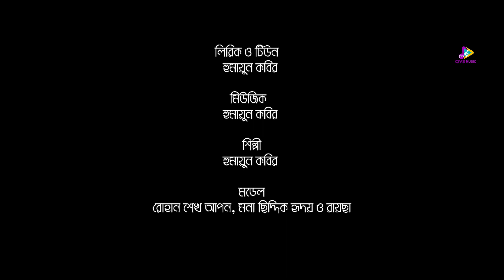আমার একটা পাখি ছিলো | Amar Ekta Pakhi Chilo | Humayun Kabir | Music Video | New Song 2022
Audio Credit:
Song:  Amar Ekta Pakhi Chilo
Singer: Humayun Kabir
Lyrics & Tune: Humayun Kabir
Music Programming & Mix Master: Humayun Kabir

Label: OVS Music
Produced By: Palash Khan

Video Credit:
Cast: Rohan Sheikh Apon, Mona Siddik Hridoy & Raisa
Director: M.A Aziz
Dop: Sabuj
Edit & Colour: Bony Chowdhury
Light: OVS Music Team
Mekaup: OVS Music Team
Released Date: 15th Sep 2022
Video Marketing: Rafsan Ahmed